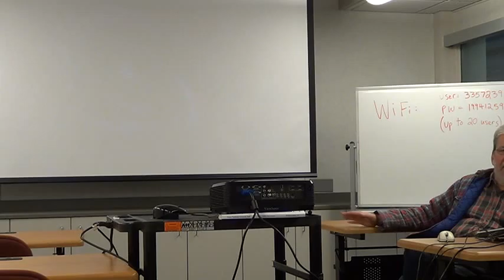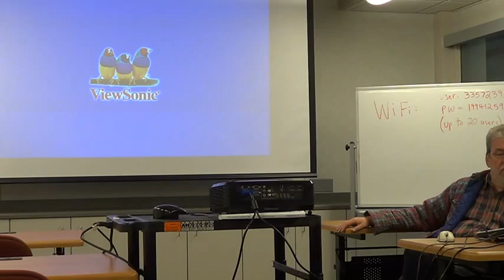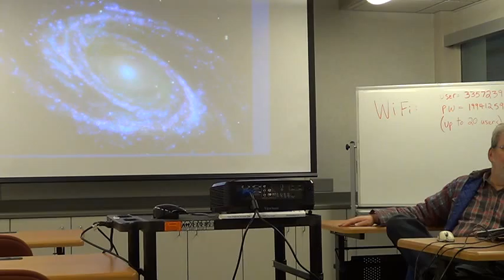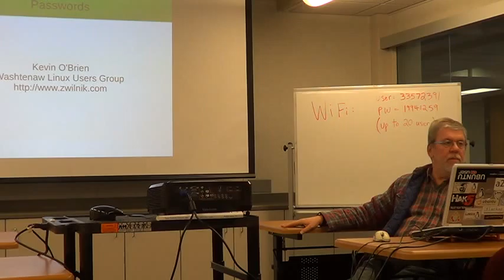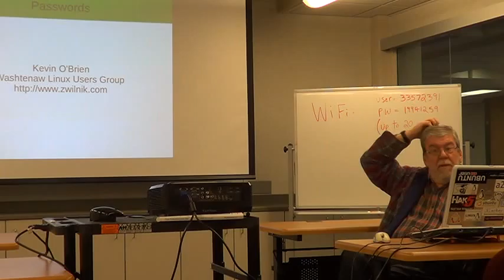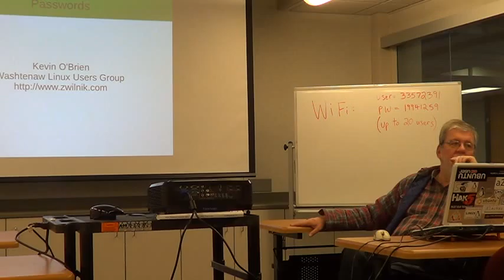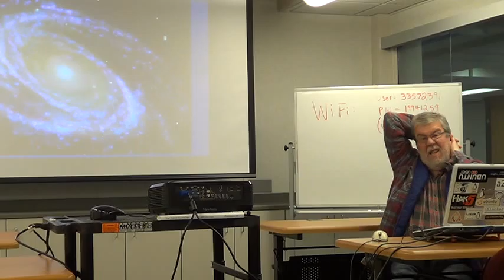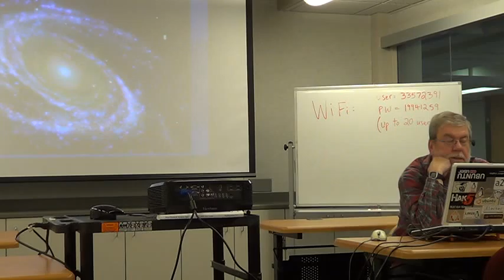MDLUGORG 2015 Feb Passwords 4 of 5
Presented by Kevin O’Brien

Your security while online is a topic of concern to many people. We frequently hear about companies being hacked and losing customer data. However, if you understand how this data is collected and used, and how to create passwords properly, you can make yourself much safer.
The Metro Detroit Linux Users Group has partnered with the Dearborn Public Library to present a series of technology and computing workshops.